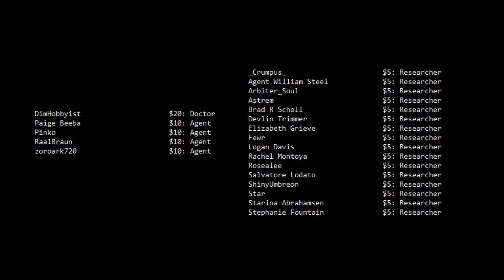Top 10 SCP Characters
I actually wrong on this one, and I bet you will too.

The images used in this work have the following sources:

and was created by MireGari. The original character design was by Perelka_L.

Image of dado cans was created by DrConnors for SCP-3238 and can be found

Image of Faeowynn Wilson was created by Hawkguyy and can be found

Image of Dr. Kondraki was created by Sikol_Bluecat.

Image of Dr. Sophia Light was created by doomburgerdoodles.

Image of Kain Pathos Crow was created by SamaelisHere and can be found

Image of the Hanged King was created by SunnyClockwork and can be found

Image of Dr. Gears is by a-corner-of-hell and can be found

Image of Dr. Bright was created by Sothina and can be found

Image of Dr. Clef was created by dekst0 and can be found

Thumbnail image of Dr. Bright is by Thomas Frank and can be found

Since the above works are derivative works of SCP Content, they are all under a Creative Commons 3.0 Share/Alike attribution.

Image of the adminstrator is from a public domain work found